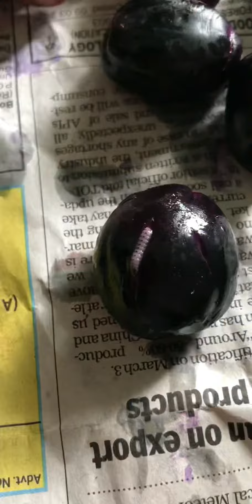ഞാവൽ പഴം കഴിക്കാൻ പോയ കഥ😂😂MES COLLEGE MARAMPALLY 😍